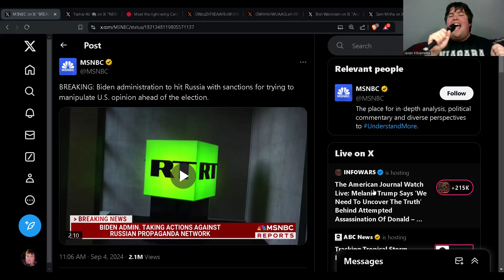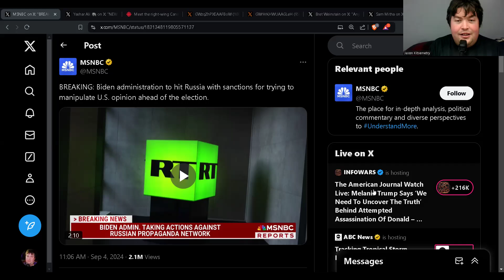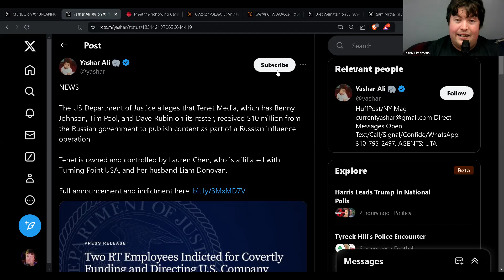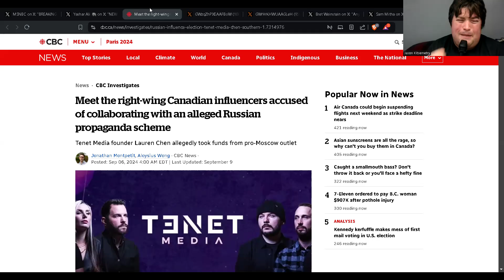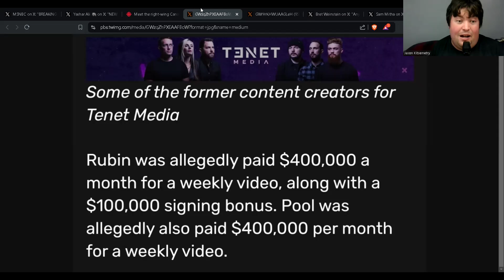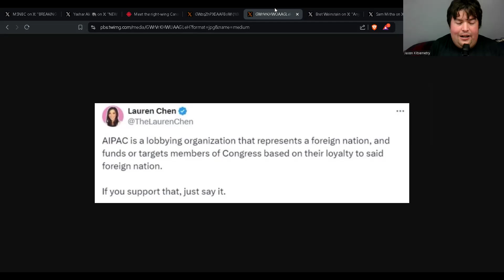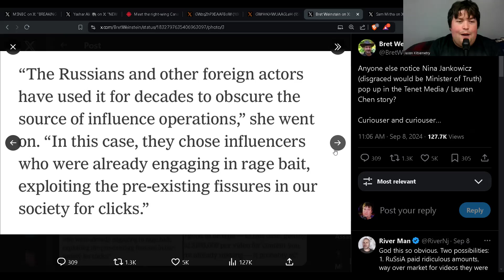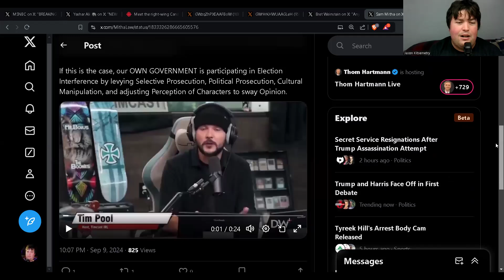RUSSIAGATE gets Rebooted AGAIN for the 2024 Election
Get ready again folks. The Media & Deep State are swarming once again conspiring to fool the public with Russia meddling once again. Don't let them get to you again.